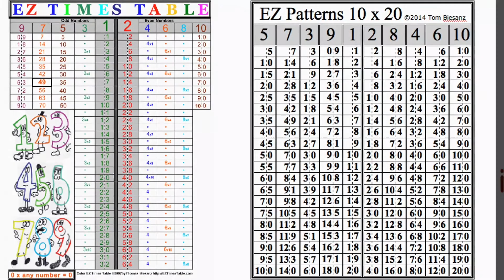1 minute on how MisterNumbers can help my kids learn basic math???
Background of Pattern Play Math by MisterNumbers and ways he can help your kids learn basic math